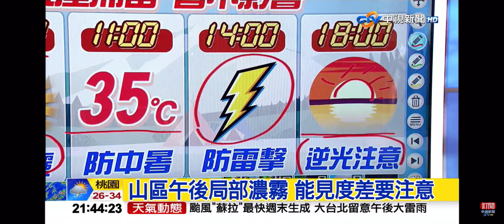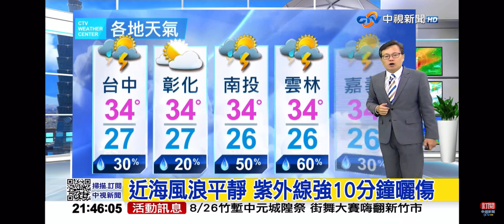2023-08-23中視2100整點新聞-氣象時間